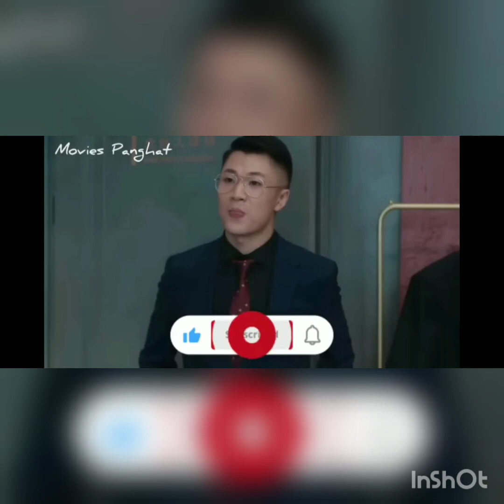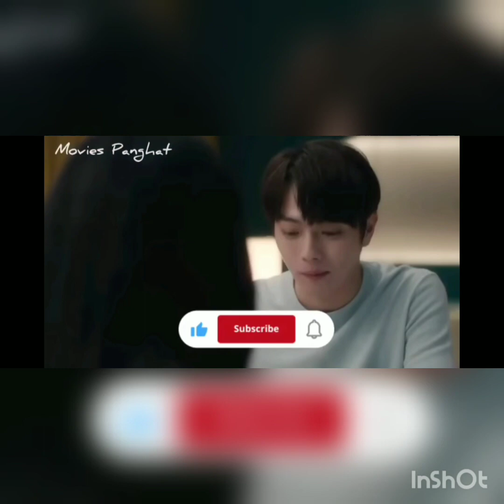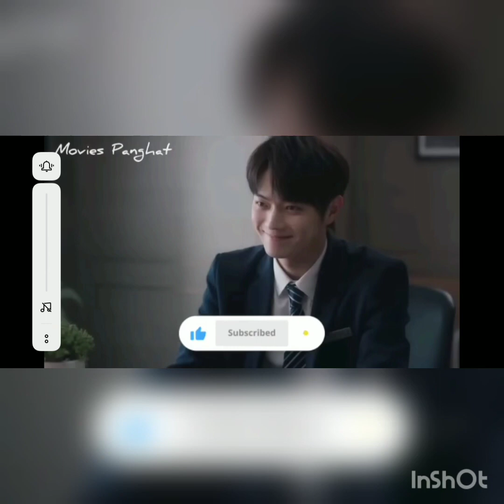she and her perfect husband ep 30 Hindi explanation full episode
Her Perfect Husband 》

Korean drama explained in hindi my girlfriend is alien
Korean drama explained in hindi my girlfriend is alien season 2
Chinese drama
Chinese drama eng sub full episode
Kdrama full episode eng sub
Kdrama kiss
Cdrama eng sub full episode
Cdrama eng sub
Cdrama eng sub ep 3
Cdrama clips
New Korean mix hindi song 2022
New kdrama in hindi dubbed
New kdrama explained in hindi
New kdrama in hindi
New chinese drama eng sub
New chinese drama ep 3 eng sub
New chinese mix hindi song
My girlfriend is alien season 2
My girlfriend is alien season 1
My girlfriend is alien season 2 ep 1 eng sub
My girlfriend is alien season 1 in hindi
My girlfriend is alien season 2 in hindi
My girlfriend is alien in hindi
My girlfriend is alien season 2 explained in hindi
My girlfriend is alien season 2 hindi explanation
My girlfriend is alien season 2 hindi dubbed
My girlfriend is alien season 2 ep 1 hindi dubbed
Bebo explain,
Bebo explain korean dramas,
Bebo explain korean dramas storys in hindi, thai
drama,